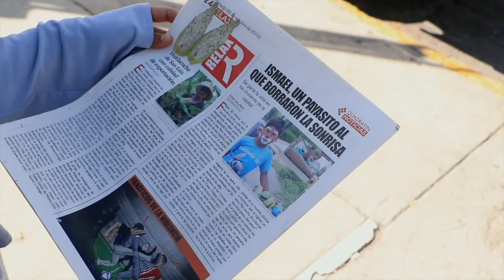NOTICIERO QUADRATÍN SAN LUIS – DEL VIERNES 06 DE MARZO DE 2020